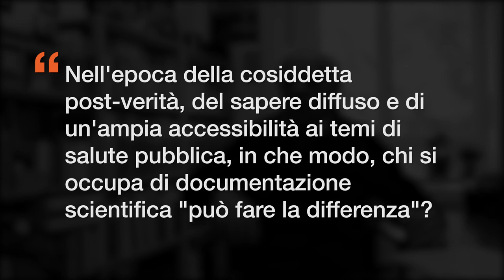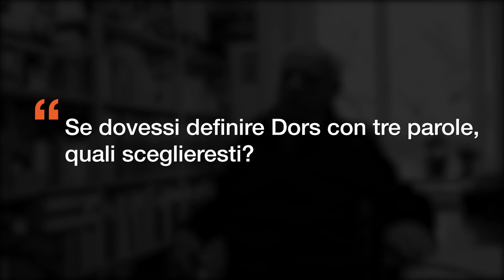20 anni di Dors - intervista a Sante Bajardi, fondatore CIPES Piemonte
Nell'ambito delle iniziative per celebrare i nostri 20 anni, abbiamo pensato di intervistare alcuni soggetti che in questi anni hanno avuto (e continuano ad avere), un ruolo significativo per Dors, sia dal punto di vista di "fruitori" dei nostri diversi servizi che da quello di interlocutori attivi nel processo di crescita e sviluppo del nostro Centro di Documentazione.

QUESTO MESE: SANTE BAJARDI, fondatore del CIPES Piemonte - Centro d'Iniziativa per la Promozione della Salute.

Continua a seguirci con le interviste e partecipa anche tu descrivendo Dors in tre parole a questo indirizzo